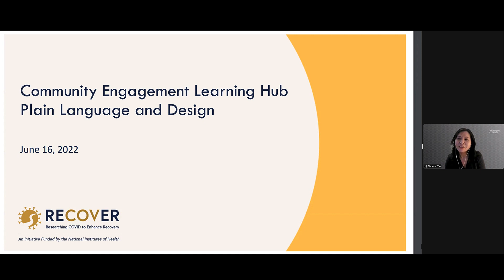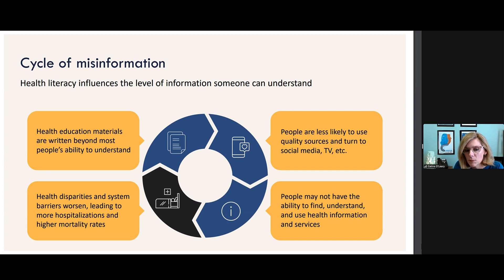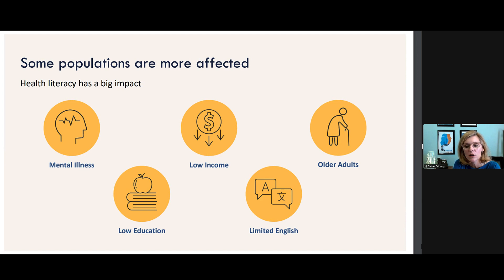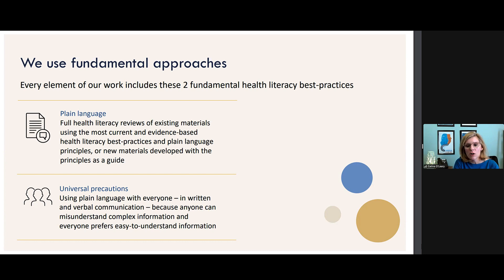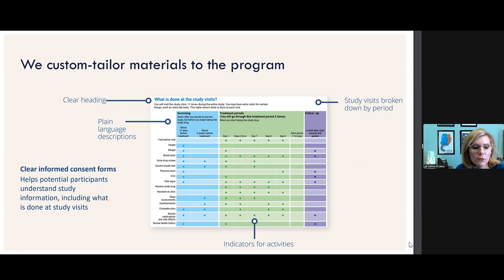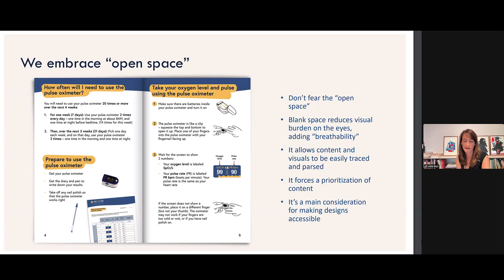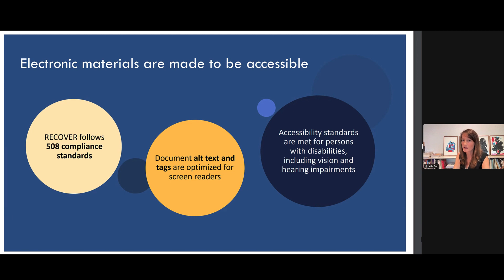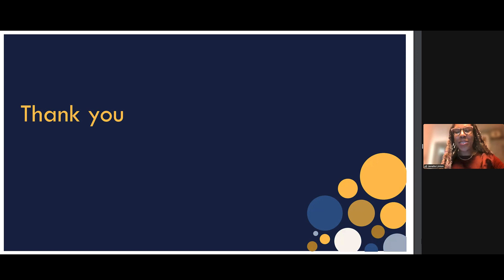Plain Language & Design Learning Hub 6/16/2022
The Plain Language and Design Learning Hub was a collaboration between the National Community Engagement Group (NCEG) and the RECOVER Community Engagement team. This session covered how to share RECOVER information in ways that people can understand visually and in written form. Presenters from Health Literacy Media (HLM) and TonicGroup talked about how their plain language and graphic design expertise helps meet one of RECOVER’s core principles, accessibility.